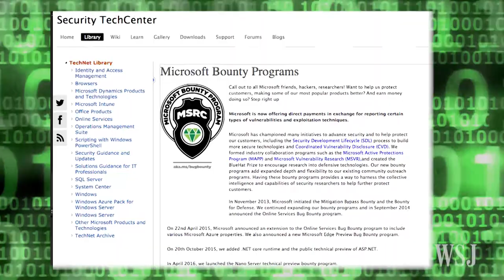Apple's 'Bug Bounty' Will Pay Hackers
Apple has joined a growing list of tech companies with so-called "bug bounty" programs, where hackers are rewarded for notifying companies of vulnerabilities found in their products. Photo: Reuters.